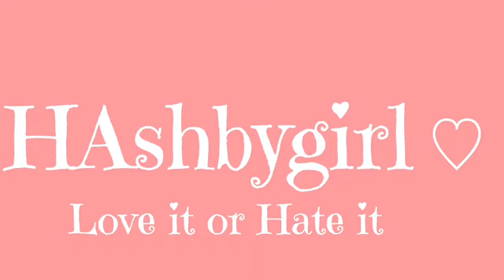WHATS IN MY BAG? ANYTHING INTERESTING⁉️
Hey beauties 💓 I’m back with a banger🔥 just your usual what’s on
In my handbag x come watch and see what I carry on a daily basis ✌🏼Please if you thoroughly enjoy watching me like this video and subscribe to meeeeeee🤗 have a cute day xxx